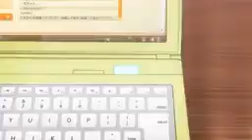Love live sunshine funny moment 3